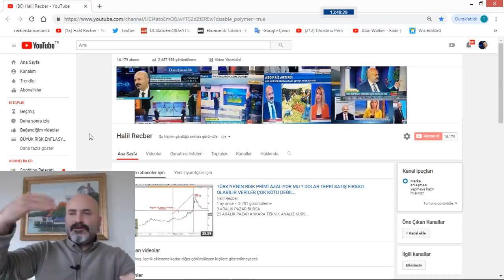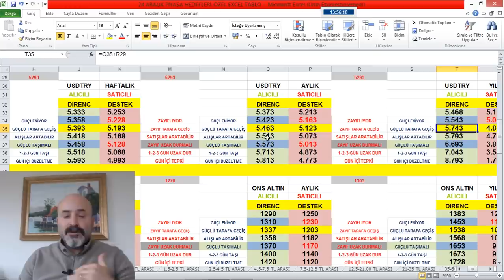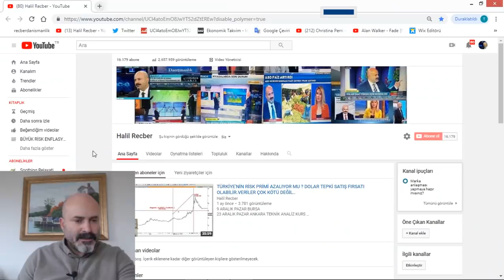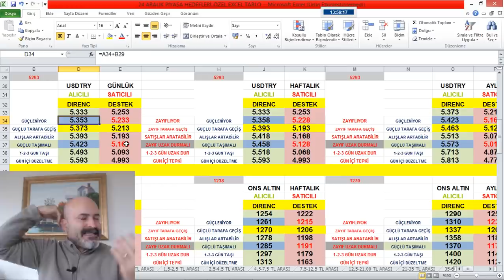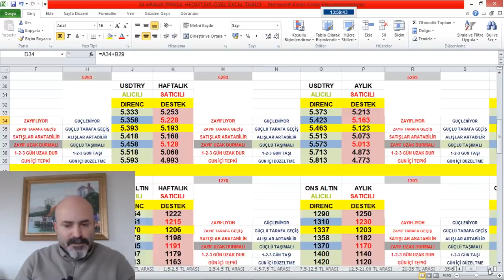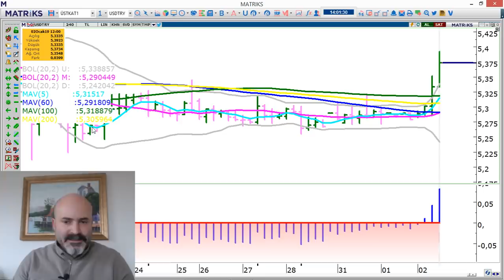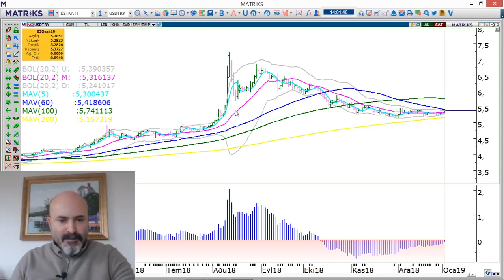DOLAR NEREYE KADAR YÜKSELEBİLİR ? DÜNYADA DOLAR*DOLAR ENDEKSİ EURUSD PARİTESİ. NE DİYOR ?